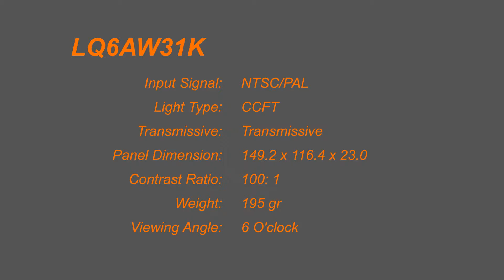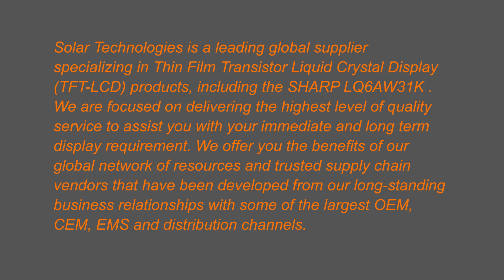LQ6AW31K, SHARP, 5.6" TFT-LCD, 320 x 234, Solar Technologies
Solar Technologies is a leading global supplier
specializing in Thin Film Transistor Liquid Crystal Display
(TFT-LCD) products, including the SHARP LQ6AW31K .
We are focused on delivering the highest level of quality
service to assist you with your immediate and long term
display requirement. We offer you the benefits of our
global network of resources and trusted supply chain
vendors that have been developed from our long-standing
business relationships with some of the largest OEM,
CEM, EMS and distribution channels.